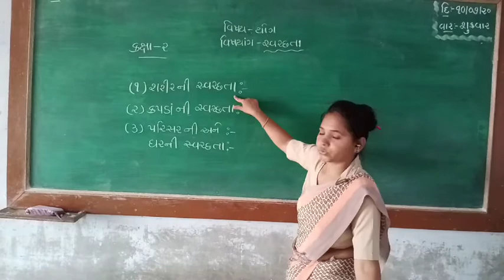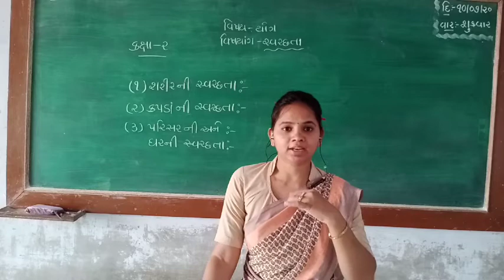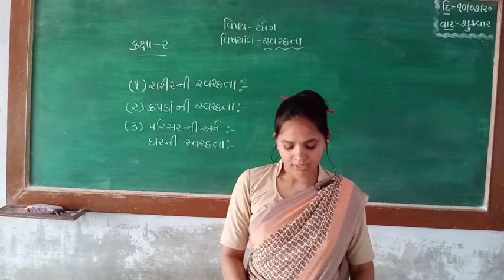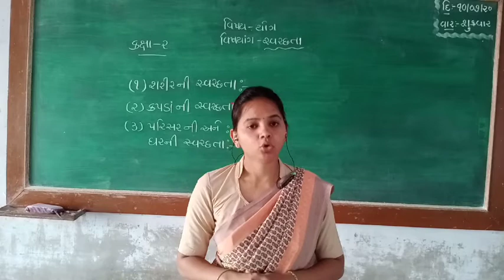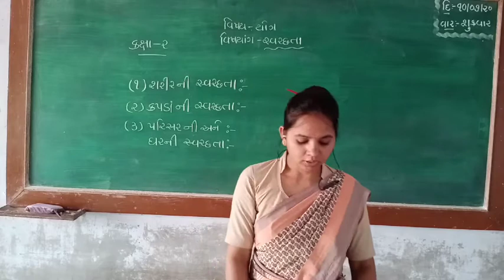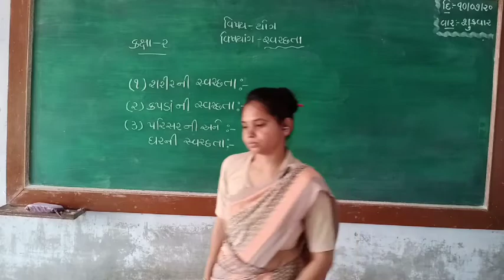ધોરણ-૨ ,std-2યોગ, સ્વચ્છતા બાબત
સ્વચ્છતા બાબત